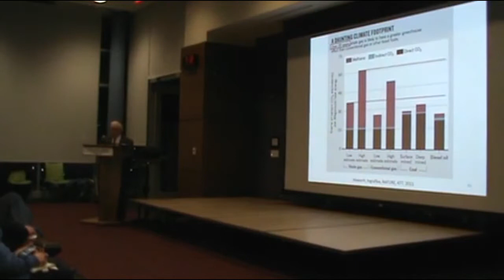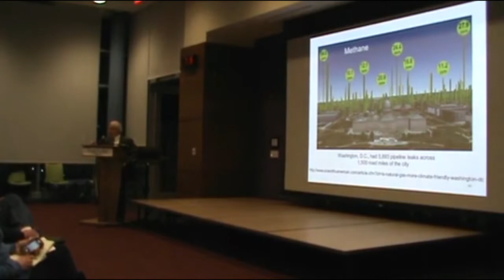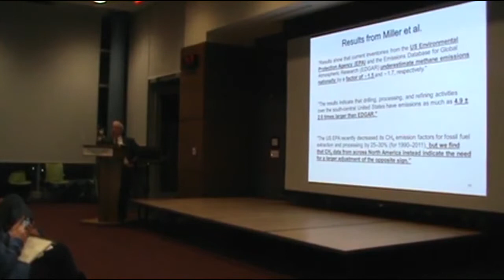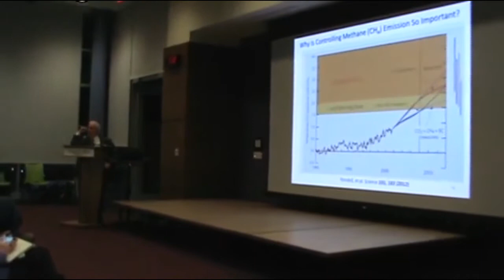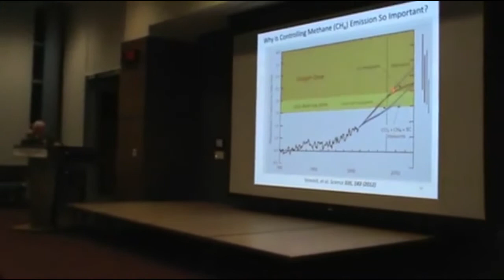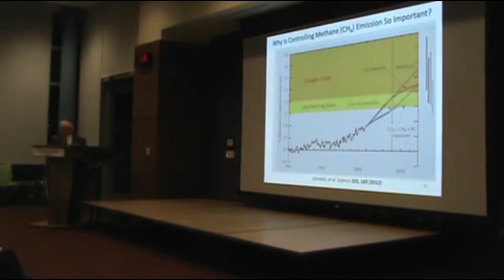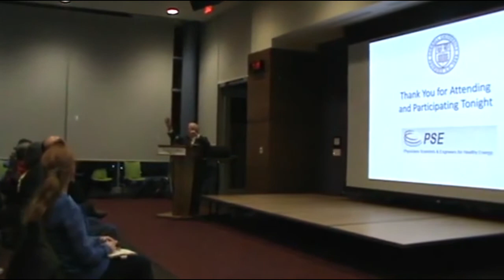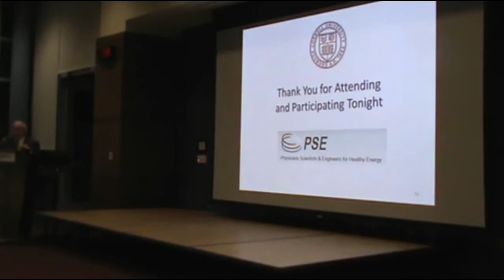Canandaigua Lake Watershed Association: Why Not Shale Gas? 3 of 4